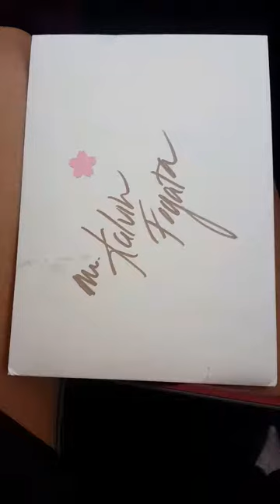Hiero Day 2017